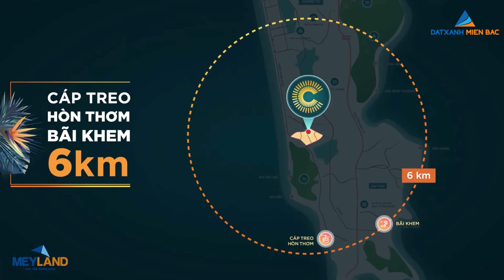Căn Shophouse Diamond tại Đại Đô Thị LỚN NHẤT đảo Ngọc Meyhomes Capital Phú Quốc có gì hot?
Trong thời gian qua, Phú Quốc được xem là một thị trường bất động sản nghỉ dưỡng cực kỳ tiềm năng với tốc độ tăng trưởng ấn tượng, vì thế những sản phẩm được cho ra mắt tại đây luôn nhận được những sự quan tâm lớn của thị trường, đặc biệt chính là shophouse Meyhomes Capital Phú Quốc – những sản phẩm đầu tay của tập đoàn Tân Á Đại Thành.

Meyhomes Capital Phú Quốc nằm trong quỹ đất đô thị quý hiếm 6% đã được phê duyệt. 100% các căn shophouse, mini hotel tại dự án được cấp sổ đỏ sở hữu  lâu dài, được dùng để ở, kinh doanh, chuyển nhượng, thừa kế… Nói cách khác đây là một gia sản truyền đời cho thế hệ con cháu sau này. Đặc biệt, Phú Quốc là đảo, quỹ đất không thể mở rộng, cơ hội sở hữu sẽ ngày càng thu hẹp. Do vậy, đây sẽ là thứ tài sản vốn đã quý sẽ càng hiếm hơn trong tương lai.

Shophouse Meyhomes Capital Phú Quốc đang là loại hình đầu tư được săn đón mạnh mẽ nhất tại tổ hợp Meyhomes Capital Phú Quốc đẳng cấp. Sở hữu một vị trí đắt giá tại Bãi Trường cùng những tiềm năng khai thác kinh doanh ấn tượng, sản phẩm được xem là mảnh ghép đầu tư hấp dẫn, đang chiếm ưu thế “áp đảo” tại Đảo Ngọc.

Dưới góc nhìn của Hải Anh, loại hình shophouse Meyhomes Capital Phú Quốc rất phù hợp với đối tượng khách hàng sau:

+ Khách hàng, nhà đầu tư nắm rõ những tiềm năng bất động sản và giá trị sinh lời lâu dài tại Đảo Phú Quốc. Từ đó có thể tối ưu hóa nguồn lợi nhuận cá nhân, đem đến những dòng thu nhập hấp dẫn lâu dài.

+ Khách hàng là những chủ doanh nghiệp, đang làm việc tại khu vực phía Nam Đảo Ngọc, đang có nhu cầu tìm kiếm những mặt bằng kinh doanh lý tưởng.

+ Khách hàng là các chuyên gia, quản lý đang làm việc tại các khu Resort tại Bãi Trường, sân bay Quốc tế Phú Quốc muốn sở hữu những bất động sản vừa có thể ở, vừa có thể khai thác các hoạt động kinh doanh cho gia đình.

Sau khi tình hình dịch bệnh Covid-19 được kiểm soát, Phú Quốc sẽ là điểm đến du lịch nghỉ dưỡng hàng đầu của du khách trong và ngoài nước. Vì thế đây chính là thời điểm lý tưởng để cân nhắc, lựa chọn những sản phẩm đầu tư sinh lợi tiềm năng.

HỖ TRỢ TƯ VẤN SHOPHOUSE MEYHOMES CAPITAL PHÚ QUỐC: 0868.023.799